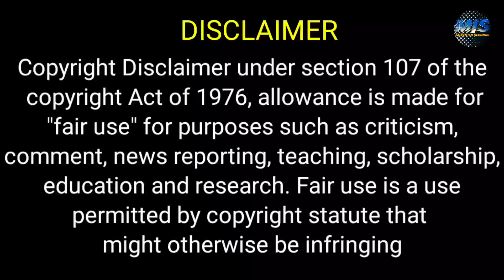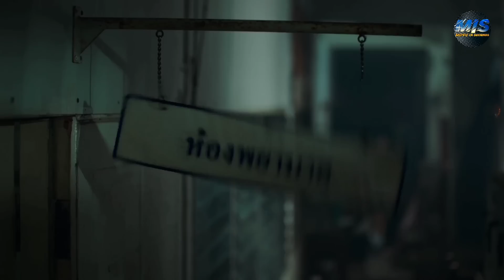طـالب بيتعرض للتنـ.ـمر من كل طلاب المدرسه بسبب أنه ذكي فبيقرر ينتقم مـنهم كلهم بـأبشع طريقه هتشوفها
ملخص مسلسل school tales

ملخص افلام
 ملخص فيلم
 ملخصات افلام
ملخص فلم
ملخص الافلام
تلخيص افلام
مراجعة فيلم
ملخص أفلام
 افلام ملخصة
 ملخص افلام كورية
مسلسل كوري
مسلسلات كورية
 افلام كورية
 فيلم كورى
HD FIL